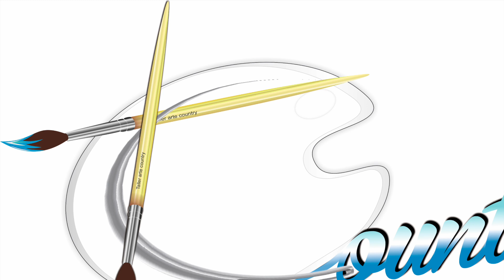Regalos y Promociones - Paraguas Impermeabilizante - Taller de Arte Country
🎨 Promoción y Regalos en Nuestro Canal de Youtube!, ven a comprar el paraguas y por tu compra reclama gratis una Suculenta!

Promoción Valida por tiempo limitado.

Bogota - Colombia